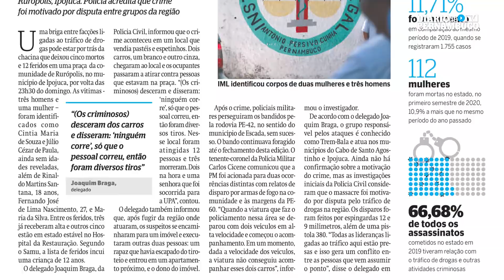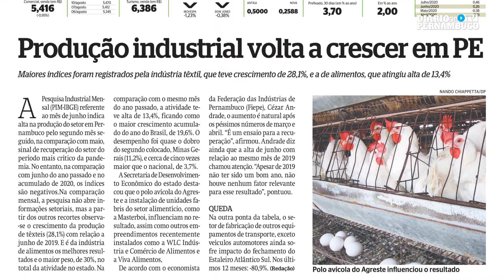Resumo da semana: adolescente trans ganha novo registro, chacina em Ipojuca e alívio na pandemia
Confira os principais destaques da cobertura do Diario de Pernambuco e se mantenha informado com as notícias mais importantes.